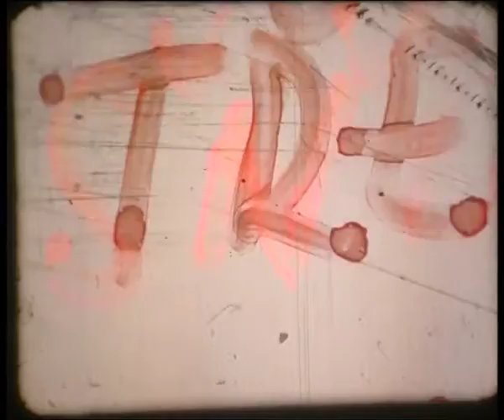Biostruktury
Filmové svědectví o kráse pomíjivých struktur, kterými nás příroda obklopuje.
I. Mučenka – blízké detaily rozmnožovacích ústrojí květu z rodu Passiflora, kvetoucího pouhý jeden den a nasnímané kamerou jako projev souznění s fotografickým zájmem Karla Blossfeldta
II. Studie třešňového květu – v jeden den 28.4. utržená, postupně rozložená a po částech kompletně nalepená na filmový pás větvička s třešňovými květy
III. Preparát – rozložené pásy cibulové slupky, holubích peříček a chmýří z pampelišek fixované průhlednou lepenkou na pohyblivou podložku filmu
IV. Listy – kamerou mnohovrstevně nasnímaná koláž umožňující fixovat alespoň na film prchavou barevnost a tvary podzimního listoví. Kamerová spolupráce Martin Čihák. Rok vzniku 1997-8, 16mm, němý, copyright Alice Růžičková.